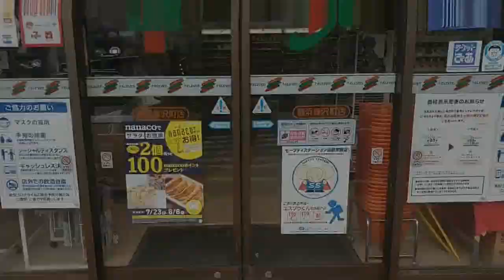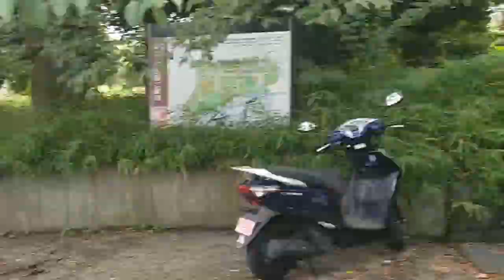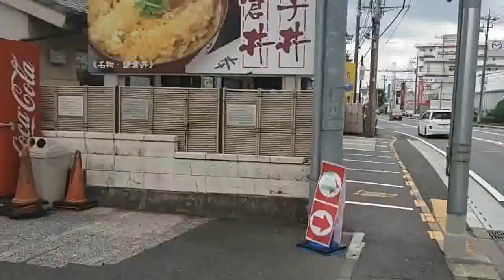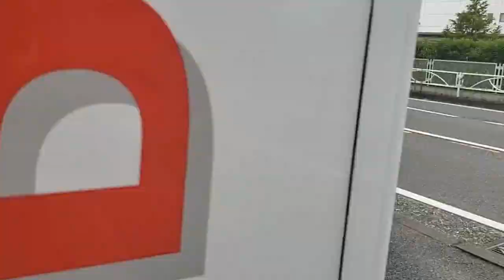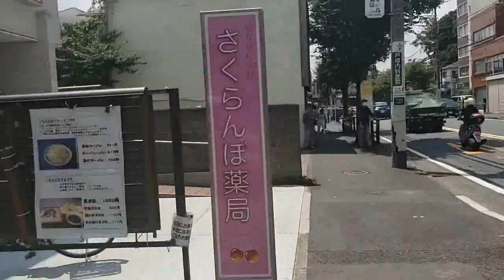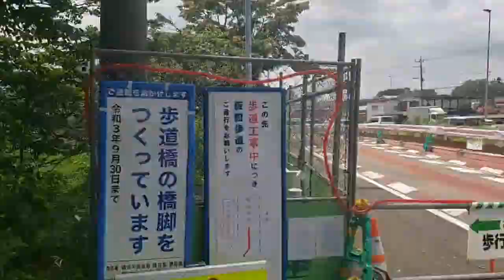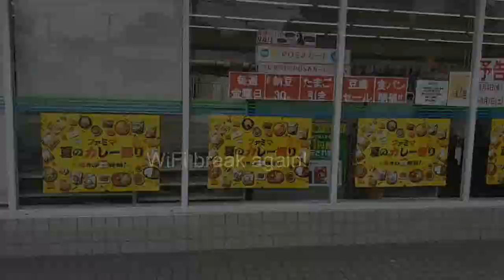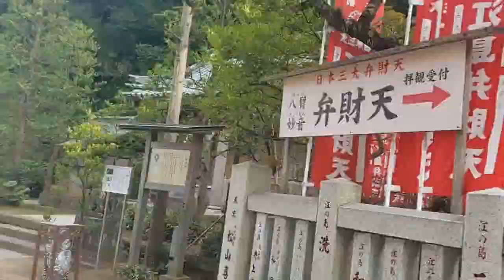URBAN HIKING: Yokohama to Enoshima, Japan (to see Olympic sailing, kind of...)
An urban hiking video of a 7-hour, 29 km walk from my house in Yokohama to Enoshima Iwaya Cave in Japan, where you could just barely kind of see the Olympic sailing.

Video and music all original by William Dunbar.